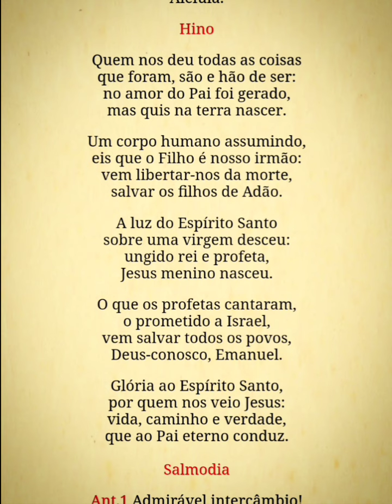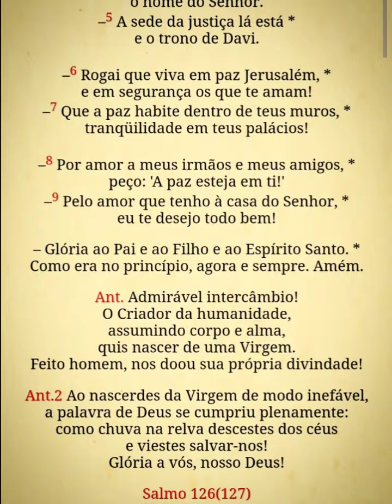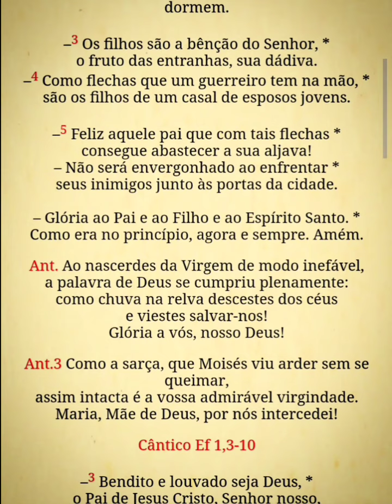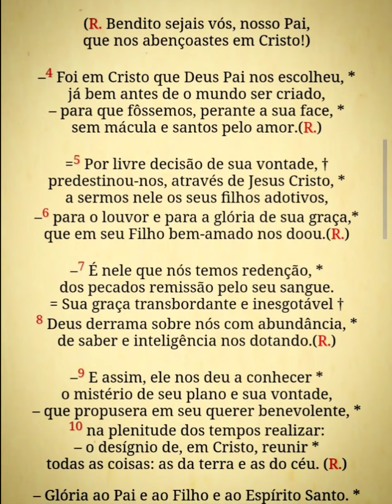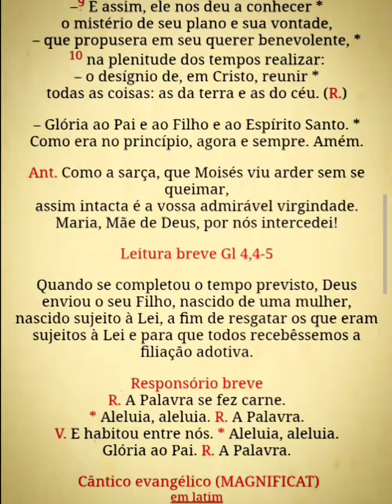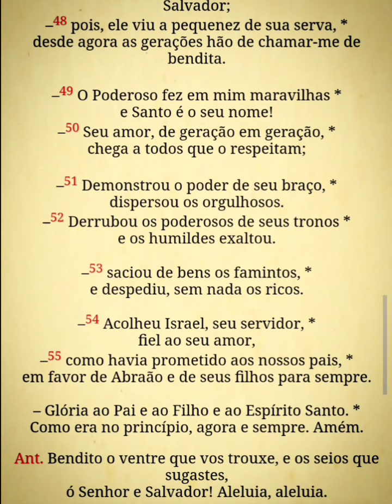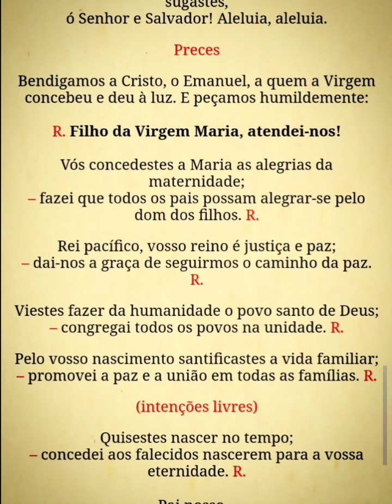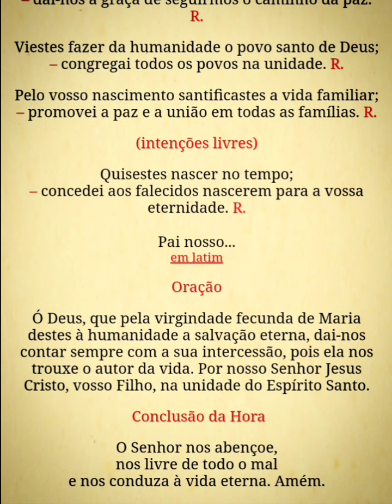Liturgia das Horas - Vésperas II - Santa Maria Mãe de Deus - 01/01/24